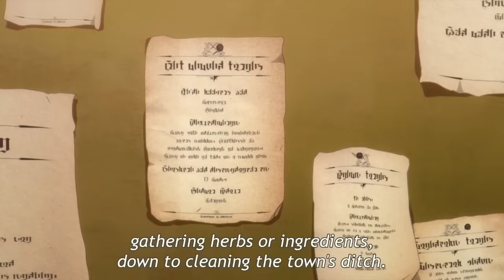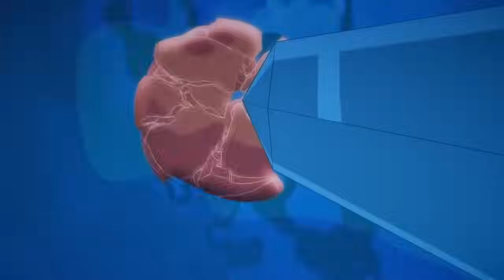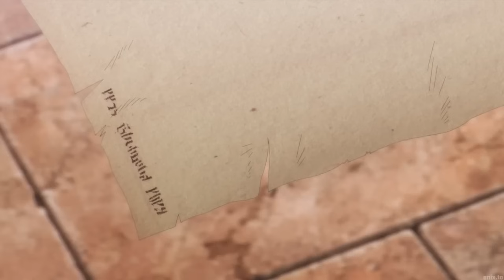Ang Mahina na Adventurer Ay Naging Isang Kalansay at Nag-e-evolve Sa Bawat Pagpatay.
Anime Recap | The Unwanted Undead Adventurer

Part 1 0:00
Part 2 13:58
Part 3 21:01
Part 4 34:31
Part 5 49:25
Part 6 01:00:34